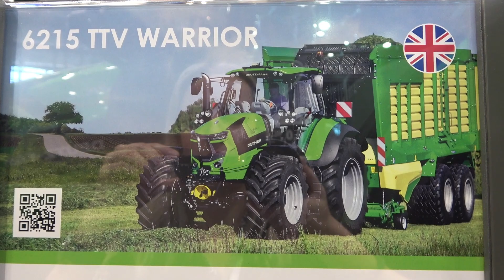The 2020 DEUTZ FAHR 6215 tractor